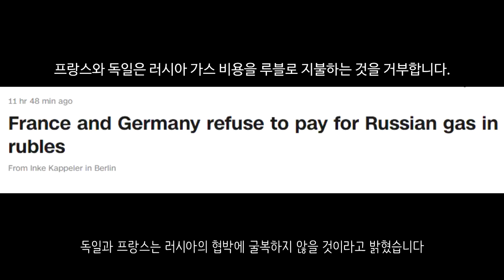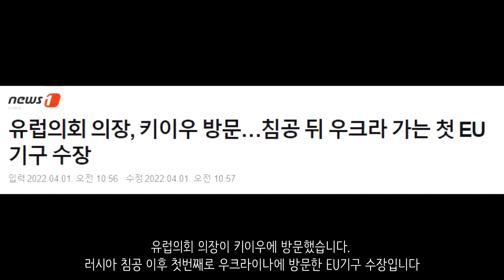[속보] 키이우 곳곳에서 승전보... 러시아군 키이우 전선에서 전면 퇴각중_우크라이나 긴급속보122_[센서 스튜디오]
키이우의 모습입니다. 키이우는 현재 완전히 요새화가 되어 있는 모습입니다. 곳곳에서는 바리케이드와 방어시설이 지어져 있습니다. 이곳을 뚫기란 매우 어려워 보입니다 - 더 썬

현재 우크라이나군은 키이우에서 대대적인 반격에 나서고 있습니다. 현재 러시아군을 끝까지 쫓아가 포위섬멸하고 있고 러시아군은 필사의 탈출을 이어 나가고 있습니다 - 잭 데치 기자

키이우에서 반격중인 우크라이나군의 모습입니다. 우크라이나군은 러시아의 많은 장비를 파괴시키고 있습니다. - 우크라이나 현지 제보(텔레그렘)

체르노빌 지역입니다. 프리피야트의 붉은 숲은 아직 방사능 피폭의 위험성이 있습니다. 근데 러시아군이 이곳에 땅을 파서 참호를 만드는 바람에 엄청난 양의 방사능이 누출되고 있다고 합니다. 그리고 각종 러시아의 장갑차와 전차의 무한궤도로 인해 방사성 먼지와 방사성으로 오염된 토양이 퍼지고 있습니다. 이들은 벨라루스로 그대로 철수하고 있어서 벨라루스에서의 2차 피폭이 우려되는 사항입니다 - NV

우크라이나군이 호스토멜 공항 전투에서 승리했습니다. 러시아군은 호스토멜에서 전면 철수중입니다 - 칼라 밥 기자

우크라이나군은 노바 바산을 탈환하는데 성공했습니다. 노바 바산 주민들은 진격중인 우크라이나군에게 박수를 보내고 있습니다. - 우크라이나 현지 제보(텔레그렘)

마리우폴입니다. 마리우폴에서의 러시아 공수군 모습입니다. 이들은 장갑차 뒤에서 은엄폐를 하며 진격을 하고 있습니다.  - 우크라이나 현지 제보(텔레그렘)

친러반군의 야영지 모습입니다. 징집이 된 친러 반군은 불평을 토로하고 있습니다. 자신들이 짐승들도 아니고 쓰레기장에서 숙영을 하는게 맞냐면서 말입니다. - 우크라이나 현지 제보(텔레그렘)

체첸군이 틱톡으로 라이브 영상을 찍고 있습니다. 근데 우크라이나 정보부가 이걸 확인하고 위치를 파악한 뒤 해당 부대에 포격을 주문했습니다. 이로 인하여 포격이 성공적으로 이루어져 체첸군 부대가 큰 피해를 받았습니다. - 우크라이나 현지 제보(텔레그렘)

체첸군은 신호등에 총을 발사했습니다. 근데 단 한발도 맞추지 못했다고 합니다. 이걸 왜 틱톡에 올렸는지 이해가 안됩니다 - NEXTA

러시아 Ka-52 공격헬기의 활약 영상입니다. 이들은 우크라이나군에게 지속적으로 피해를 주고 있습니다 - 더 썬

우크라이나 공군은 아직 괴멸되지 않았습니다 우크라이나 MIG-29 전투기가 비행중입니다 - 우크라이나 현지 제보(텔레그렘)

영국군은 우크라이나군에게 제공할 피복류를 포장하고 있습니다. 각종 군용헬멧과 방탄조끼를 포장하고 있습니다. 빠른 시일내에 제공될 예정입니다 - 더 썬

가스값을 루블화로 지급하라는 러시아의 요구에 독일과 프랑스가 거부했습니다. 무조건 유로화로 거래를 할 것이라고 합니다. 독일과 프랑스는 러시아의 협박에 굴복하지 않을 것이라고 밝혔습니다. - CNN

러시아 침공 이후 405만명의 난민이 발생되었습니다. 이중 58%는 폴란드로 피신했습니다 - 뉴시스

유럽의회 의장이 키이우에 방문했습니다. 러시아 침공 이후 첫번째로 우크라이나에 방문한 EU기구 수장입니다 - 뉴시스

미국은 120개의 러시아 및 벨라루스 기업에 제재를 가할 예정이라고 합니다 - NEXTA